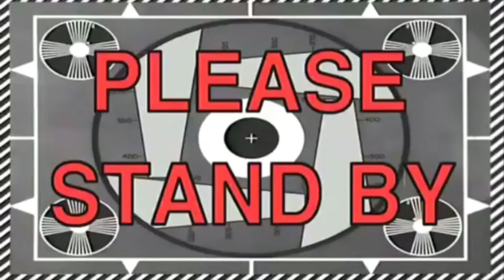LETS GO EXPLORE HAWAI'I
Get your MERCH now and remember 50% of all sales will be going to our wounded warrior program